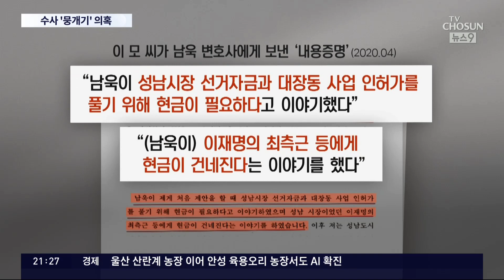檢, "李 선거자금 등 42억 조성" 문건 확보…1기 수사팀 '뭉개기 의혹'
남욱 변호사는 앞선 재판에서 " 선거자금 과 대장동 사업 로비 명목으로 이재명 대표 측에 자금을 건넸다"고 진술했습니다. 검찰이 이 진술 내용을 뒷받침할 문건까지 확보한 것으로 알려졌습니다. 그런데 이미 1년 전, 문재인 정부 당시 검찰 '대장동' 수사팀이 같은 취지의 진술을 확보하고도 제대로 수사하지 않았다는 의혹이 불거졌습니다.